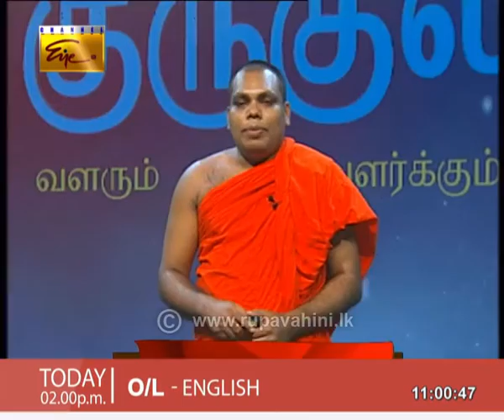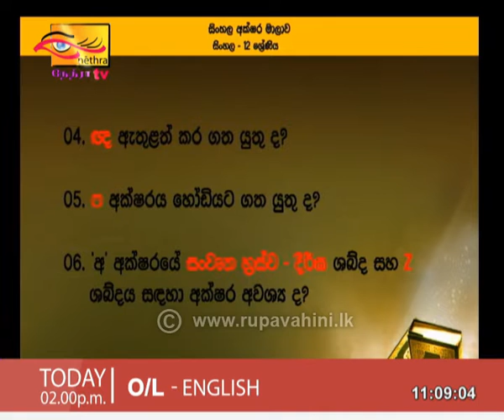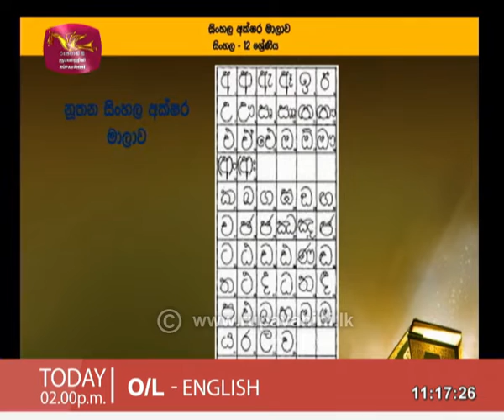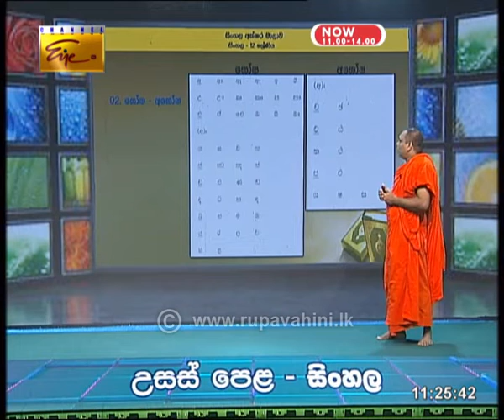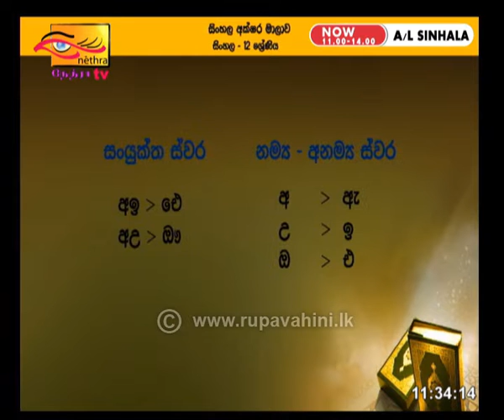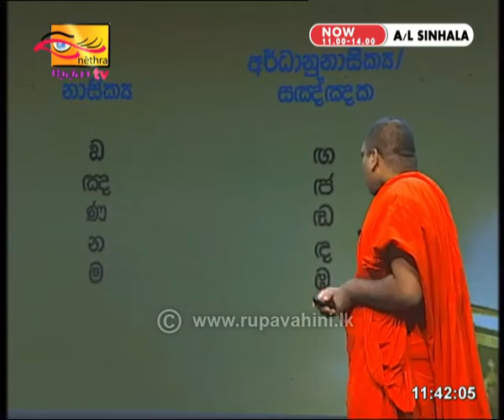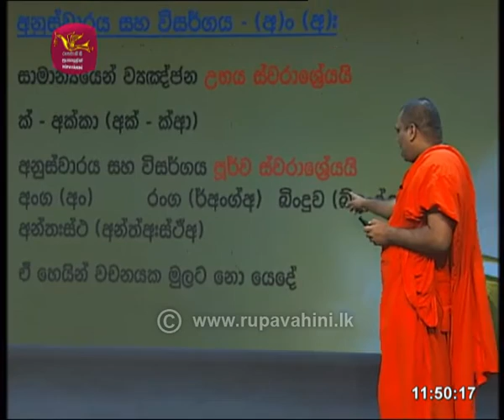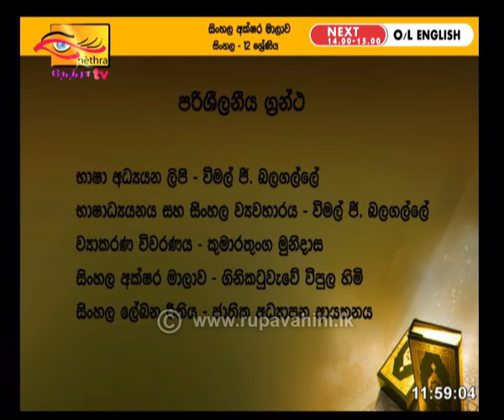Gurugedara | A/L Sinhala (Part-1) | 2020-06-11 | Educational Programme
Gurugedara | A/L Sinhala | 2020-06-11 | Educational Programme
Follow on: